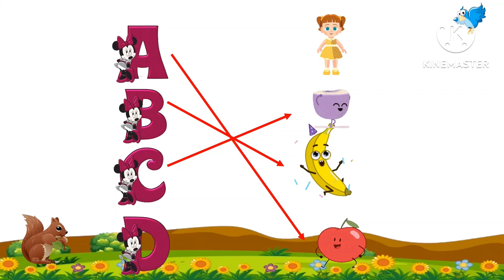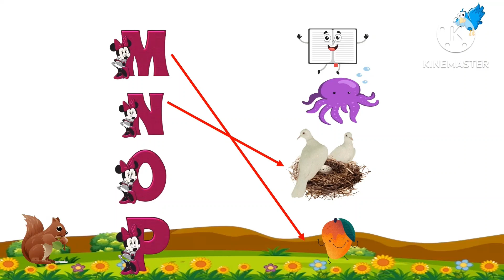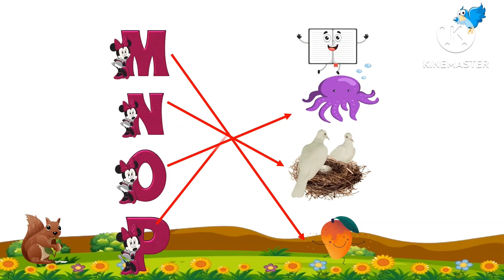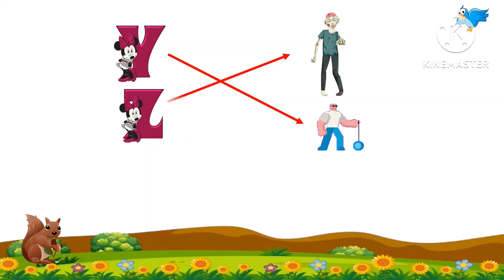Learn Word s matching with their Aplhabets /Kids Learning alphabets words /preschool learning videos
Hello guys,
so here we r with a new YouTube video in which u can learn Alphabets with their relative words  with us.

A for Apple, b for ball, c for cat, alphabets, A to Z,a b c d,a b c d song, phonics, phonics song,

Please share your love and support to my channel subscribe our channel and press the bell icon so u can get our video as I upload and don't forget to like share show some love
follow‎@tinybuddies2022